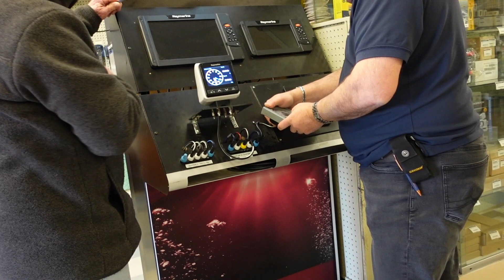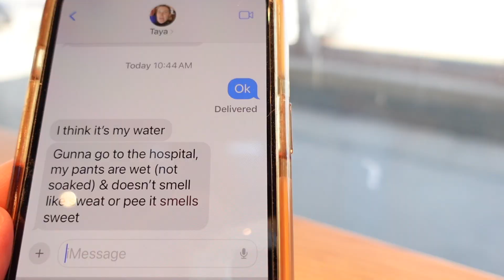Best Day In The Life Vlog Of My Life - Sailing Things and My Baby Is Having a Baby!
Good morning!
When I woke up this morning I was thinking that I still had time before my title of Grandma would kick in! My Dad and I had a Day planned attending an appointment, having the wind indicator to our sail boat looked at and going out for lunch together. The sun was shinning but chilly!!! My Dad and I were on cloud nine dreaming of summer days filled with sailing! It was the boost we needed to get through the rest of the winter. Taya had some exciting news that kept us on our toes all day and full of anticipation!! I can't begin to tell you the emotions that I went through knowing Taya was about to give birth. When your baby has a baby it is the strangest feeling. You really have to watch until the end of the vlog to get a true picture, I think my emotions are still going crazy trying to navigate that Taya is now a MOM! Her priorities are HER family now and it has been wonderful to watch her transform into such a wonderful, protective and loving Mother! Taya did such an amazing job while giving birth. She made choices with confidence and took the pain in stride. Life goes by so fast. at times too fast! Enjoy the vlog and your week.